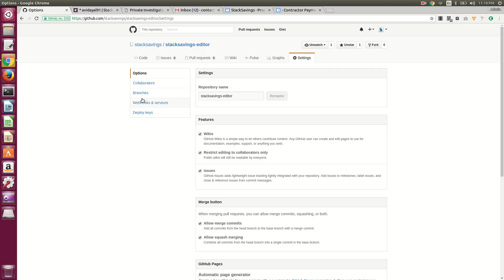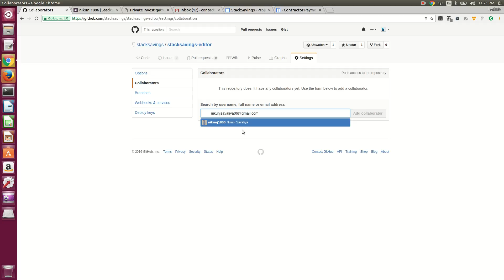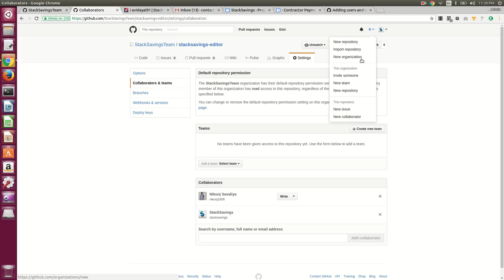How To Add Collaborators To a Repository in Github